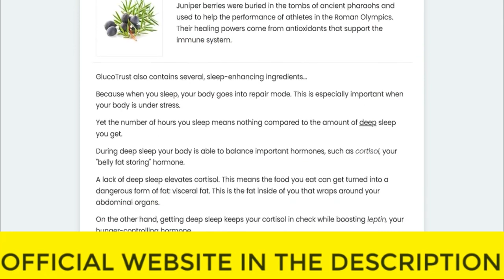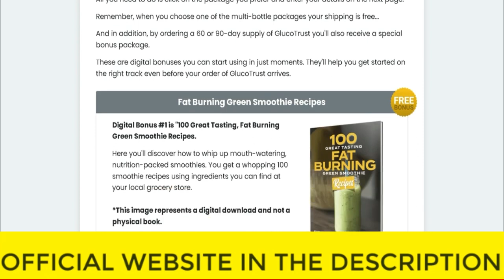⚠️⚠️ GLUCOTRUST REVIEW (( ⚠️ WARNING !! ⚠️ )) Purchase Glucotrust Buy 2023 weight loss supplement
glucotrust
buy glucotrust
glucotrust buy
purchase glucotrust
glucotrust purchase
glucotrust reviews
glucotrust review
glucotrust supplement
glucotrust weight loss
glucotrust price
glucotrust capsule
glucotrust ingredients
glucotrust complaints
glucotrust pills
glucotrust australia
ingredients of glucotrust
glucotrust works
glucotrust com
blood sugar
does glucotrust it work
glucotrust amazon